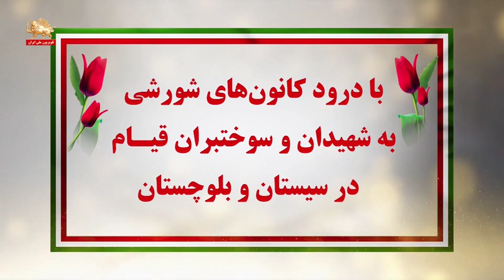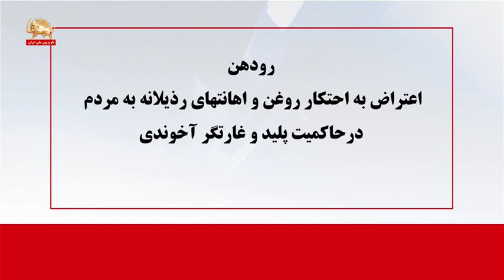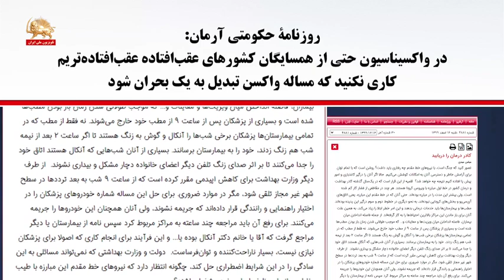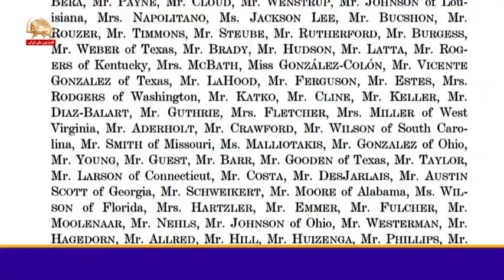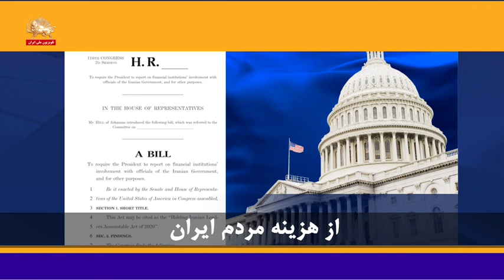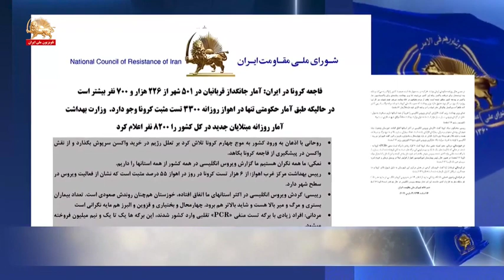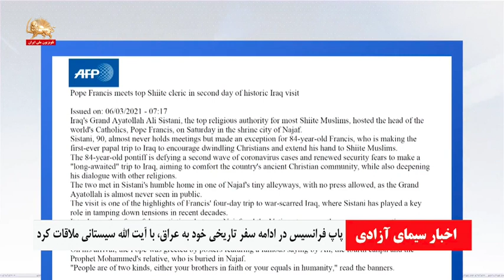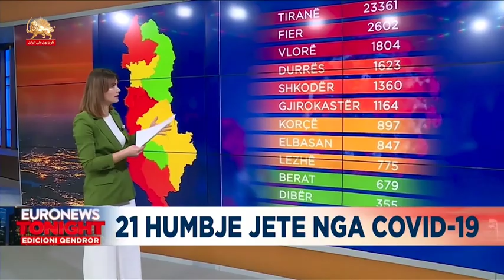اخبار شامگاهی سیمای آزادی ـ شنبه ۱۶اسفند۱۳۹۹